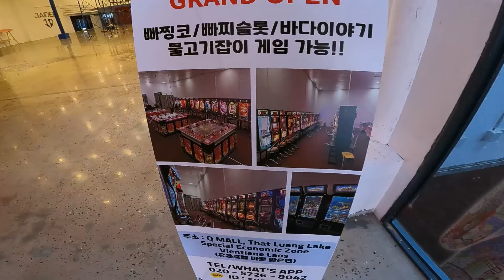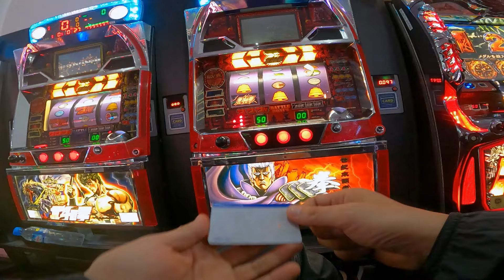【悲報】ラオスにも日本のパチンコ・パチスロが持ち込まれる ベトナムのようには… ギャンブル ビエンチャン ヴィエンチャン Laos Vientiane